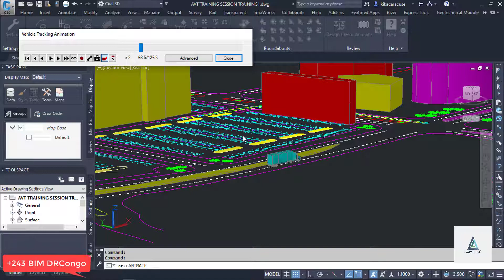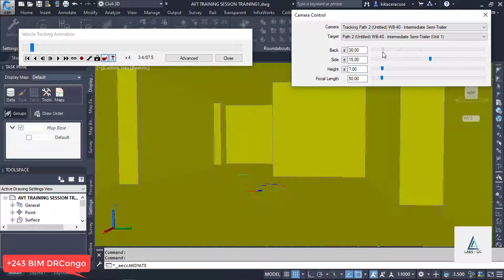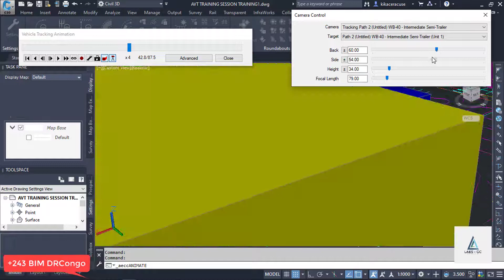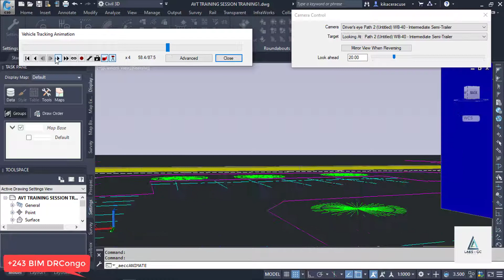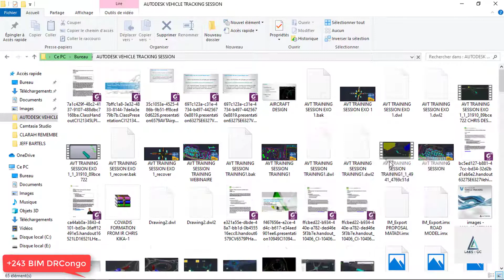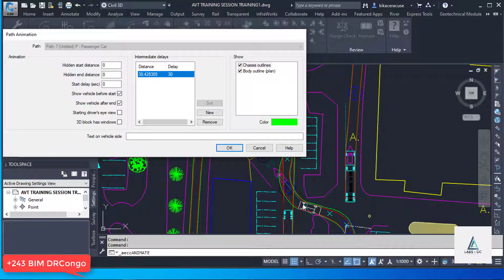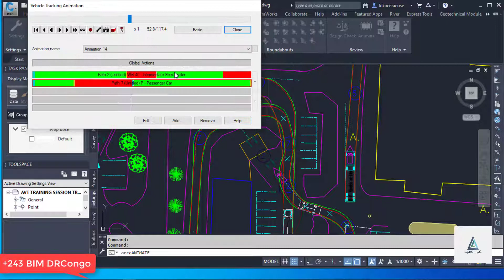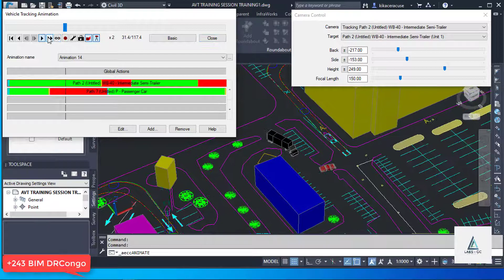AUTODESK VEHICLE TRACKING Leçon 5 CREATE ANIMATION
dans  cette video on montre comment   créer une n animation 2D et 3D avec Autodesk Vehicle Tracking 2020 ,